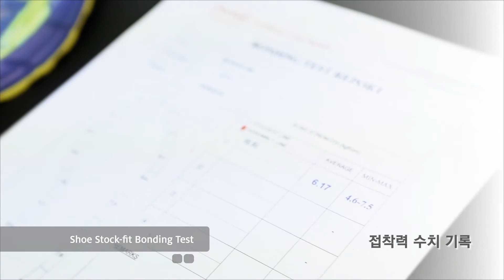Henkel AI Test Shoe Stock fit Bonding Test